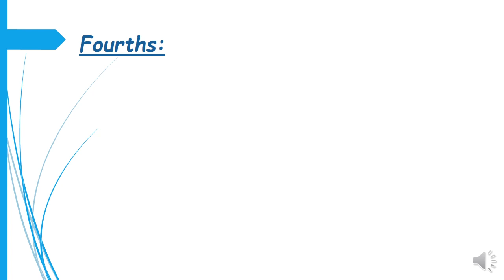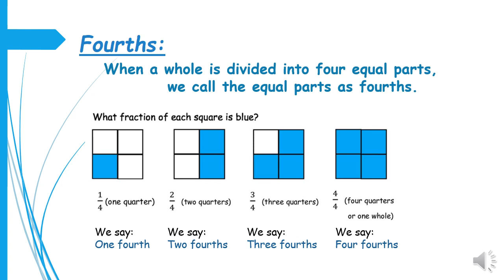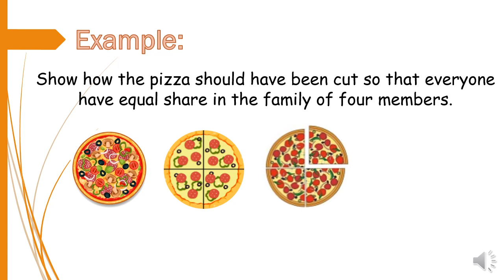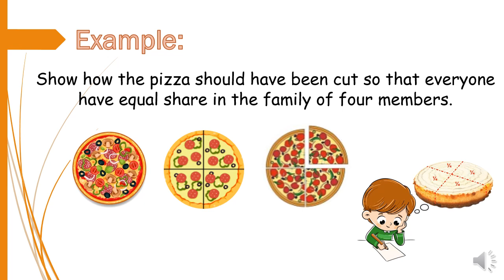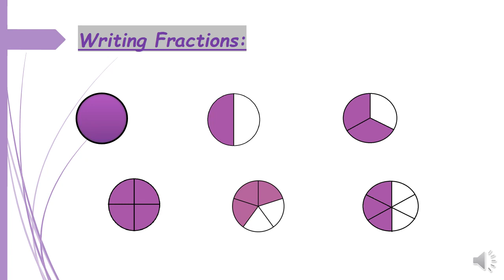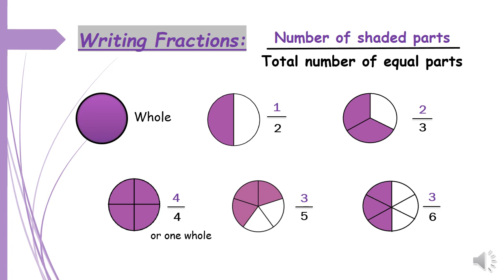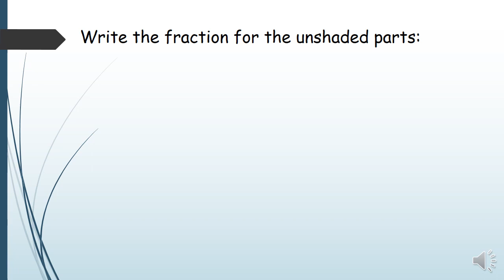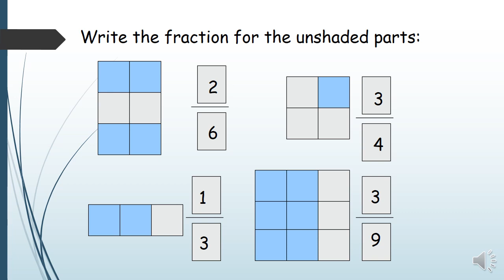Class III Unit 7 Fractions Part 1, Video 2 PREPARED BY MS. AYESHA HAKEEM